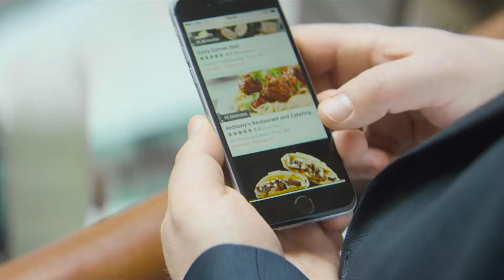How sales reps use ezCater to save time ordering food.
ezCater saves you time and energy ordering food for client meetings. With 50,000+ caterers nationwide, ezCater can feed your meetings where ever business takes you. Get started at ezCater.com.